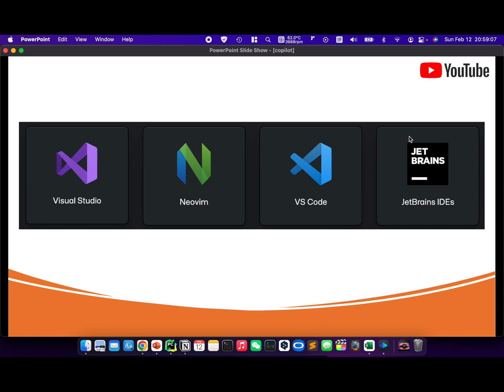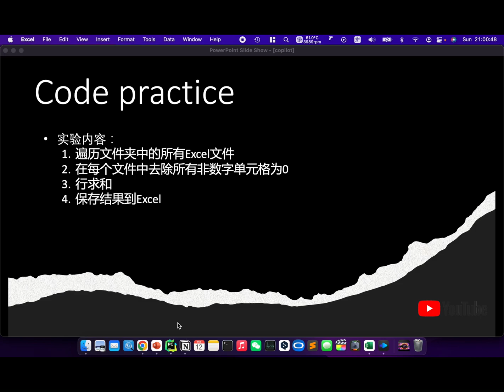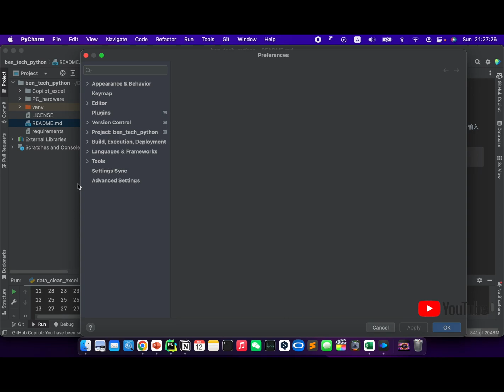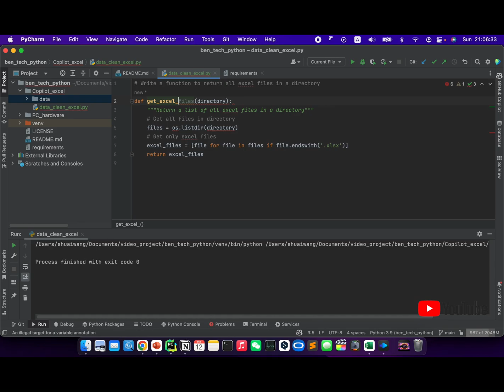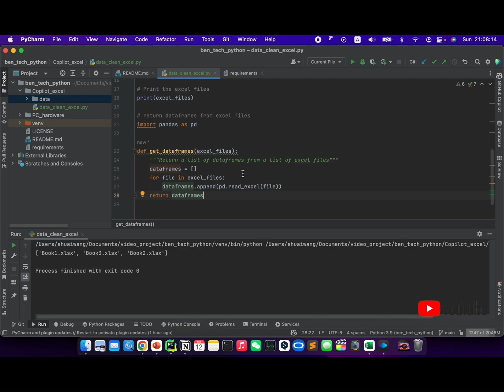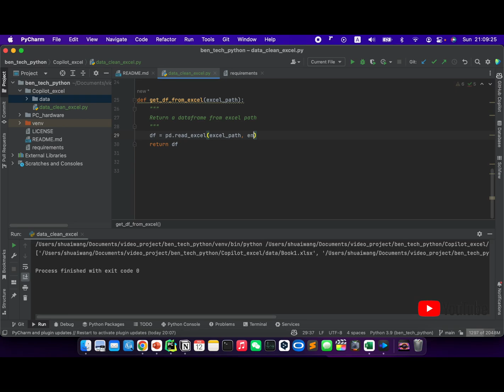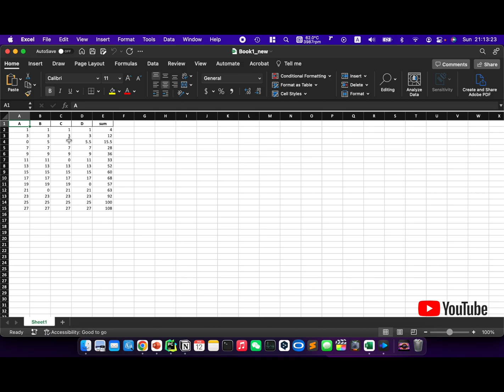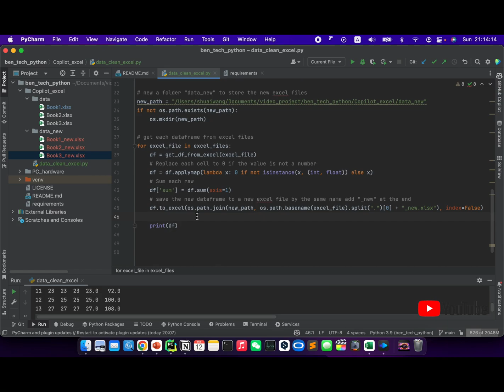GitHub Copilot 躺平 自动编程？一看就会，用了就无法离开的工具！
本视频介绍Copilot的基本情况，并且在一个Excel批处理项目，展示Copilot在编程中的作用。另外也不用担心这个工具取代程序员，工具就是工具，老把我往沟里带。还是需要人类的智力来引导项目的整个逻辑。

Copilot 使用方法：
1. Tap键，输入推荐的补全代码
2. alt + ], 下个推荐补全；alt + ], 上个推荐补全
3. 点击右侧 Copilot窗口，查看所有推荐补全的代码

Copilot学生免费使用申请地址，其中还包括各种付费开发工具学生申请后都可以免费使用，例如JetBrains的Pycharm等：

申请条件
1. edu结尾的校园邮箱 ，用于验证
2.需要带有效期的学生卡，或者有学习截止时间的在校证明，或者在校成绩单

章节：
0:00 Copilot介绍
02:32 练习讲解
03:41 Python环境配置
04:40 PyCharm安装Copilot插件
06:20 练习代码讲解
14:40 Copilot总结